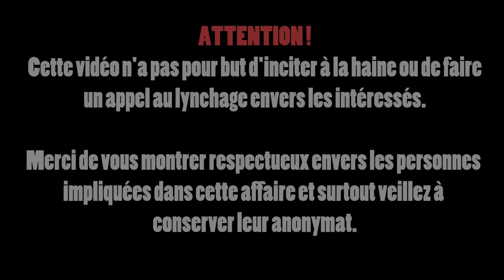[SPÉCIAL 300K] MA GROSSE BAGARRE DANS UNE SALLE DE SPORT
⦁ MON PARTENAIRE « PROZIS » :
Je modifie souvent les cadeaux liés à mon code, pense à l'utiliser régulièrement ! 🌴

Bon ça coûte 5 balles par mois certes, mais sache que ce geste constitue un énorme soutien pour moi. Toute participation de ta part m'aidera à financer de gros projet style "GOD OF" sale keutard. Merci mon gros 🌴

- DEVIENS un C L A C H E U R en cliquant ici : goo.gl/kqbLHv

- S N A P C H A T : fromhumantogod